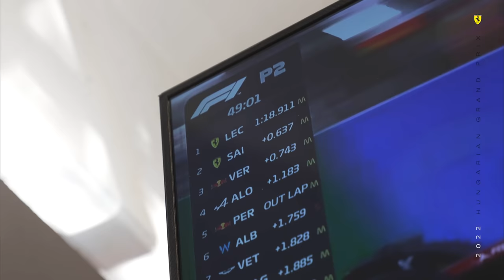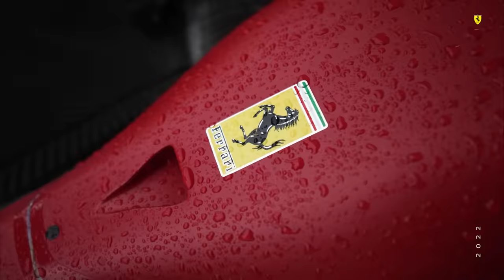SF Full Access - 2022 Hungarian GP | A Challenging Weekend 🇭🇺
Leaving Budapest disappointed with having been unable to convert Saturday’s performance into success in the race. The F1-75 did not react well to the cooler conditions and lower grip levels which impacted on the drivers’ race pace.